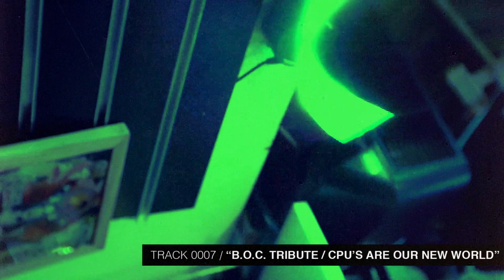SSWIII's "1!!!!!!!!!!" ALBUM - TRACK 0007 [ TRACK I.D. A/V MASH ]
SSWIII's "1!" ALBUM - TRACK 0007 - "B.O.C. TRIBUTE / CPU'S ARE OUR NEW WORLD" [ TRACK I.D. A/V MASH ]

Buy my 1st debut album ever has been finally unleasehed to the world on Bandcamp now!

+ FREE VJ-LOOPS [ Creatve-Commons ] - DL my free Creative-Common vj-loops (visual) packs - FREE for ANY use

+ MORE [ ALL OF MY FREE VJ-LOOPS ] - Going back to my archives of vj-loops to 2014. DL ALL of my free individual clips off my Vimeo channel [ FREE for ANY use!

- and lastly -

Don't forget to stick to the "ABC's":

A - Always
B - Be
C - Creating

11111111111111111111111 love ya'll and... SSWIII signing off.